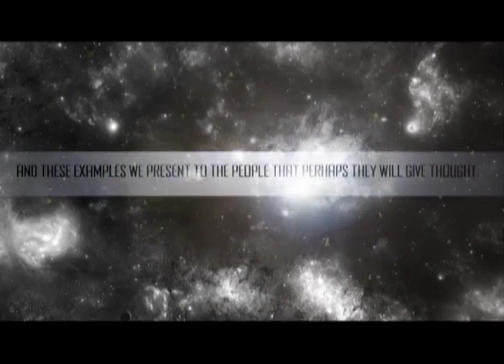Qur'an Camp 2014: Are You Ready?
FOSIS Qur'an Camp is back for 2014!
Markfield Conference Centre | 28th-30th March
Book your *Early Bird* Ticket NOW for only £45

'Quran Camp: The Forgotten Treasure' promises to be an exciting and spiritually uplifting weekend filled with Qur'an workshops, seminars, recitation and fun activities!
Spend a weekend in the company of scholars and Muslim students around the UK in an effort to learn the many lessons which we can take from the Qur'an.